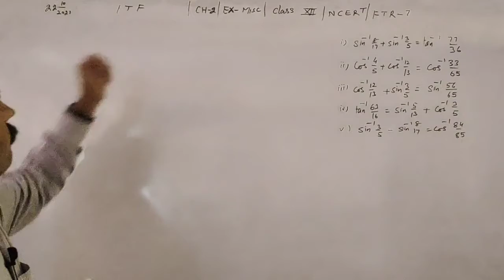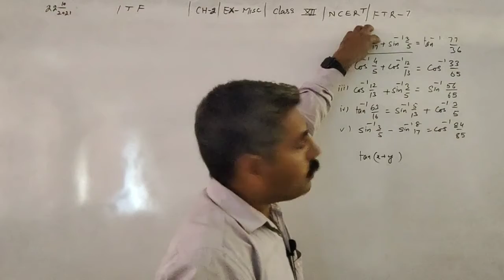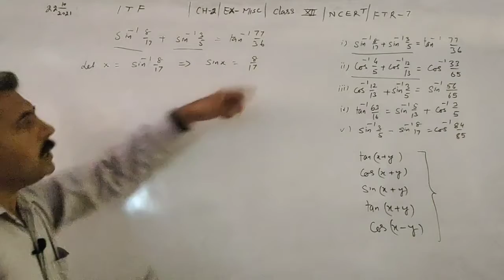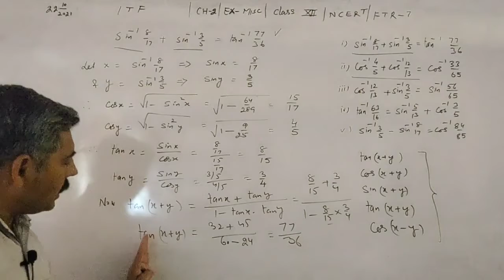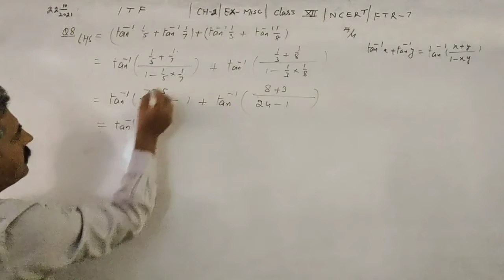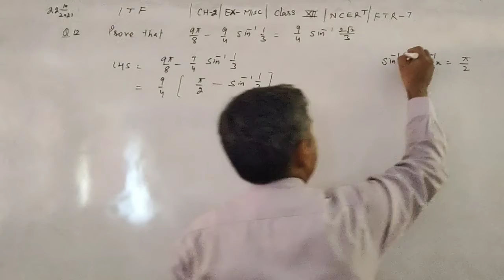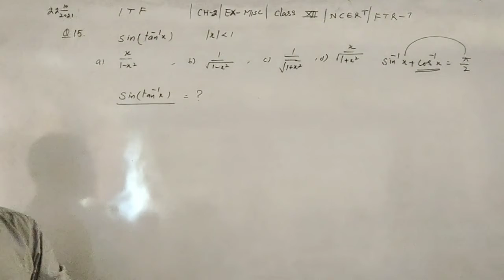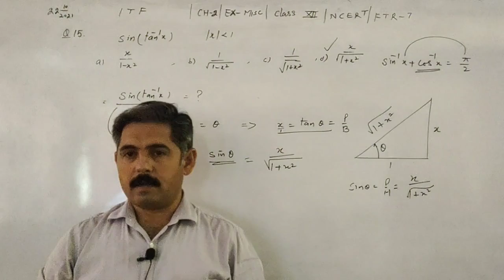Class 12 || FTR-7 || Inverse Trigonometric Functions || Ch-2 || Ex-misc || NCERT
Introduction to Properties of  Inverse Trigonometric Functions // Chapter-2// Solution Exercise-Misc by Skool Math

1. Complete Videos of Inverse Trigonometric Functions /Chapter-2/Class12